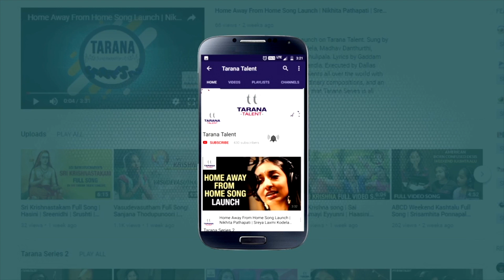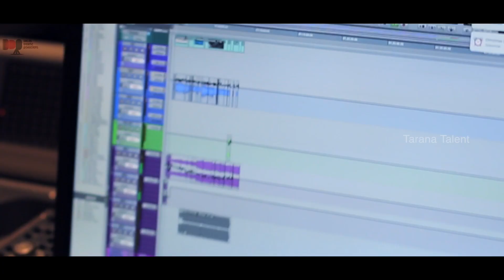Naa Maatale Full Song | Shruthi C Shekhar | Aravvind Raama | Karthik Kodakandla | Tarana Talent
Naa Maatale Full Song on Tarana Talent. Sung by Shruthi C Shekhar. Lyrics by Aravvind Raama and music by Karthik Kodakandla. Executed by Dallas Dreamz Productions. Identifying Talents all over the world with Best in class orchestration, Extraordinary compositions, and an amazing recording experience is all that Tarana Series is all about!

Tarana is a prestigious event conducted by US-based Dallas Dreamz to encourage NRI talents.